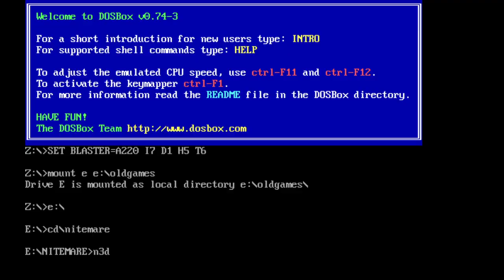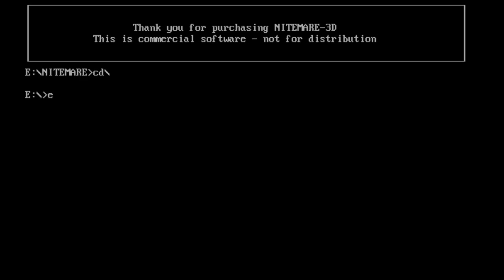DOSVlog Episode 15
How to make a not so scary horror shooter
1. Cliche Story
2. Cliche enemies
3. ?
4. Profit!